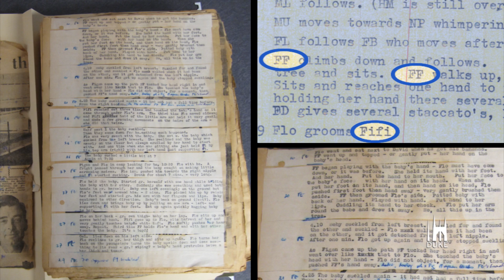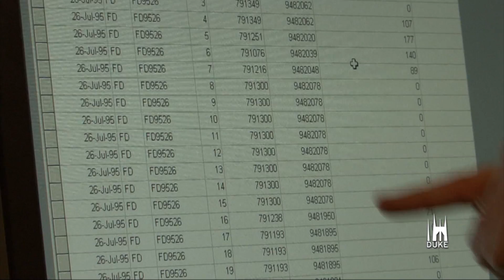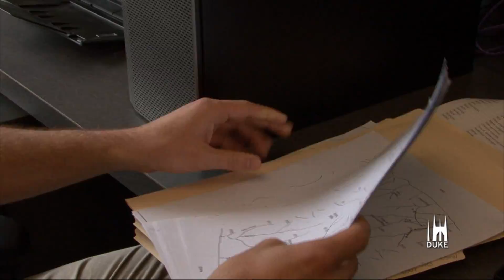'Everything Was Interesting'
Jane Goodall arrived in Gombe with little training and no fixed methodology. A very careful observer, she began taking detailed notes on chimp behavior, a practice which led to startling early discoveries and laid the foundation for a coding system that has been in use for more than 40 years now, essentially unchanged.